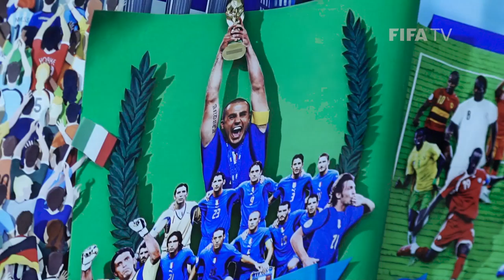Germany 2006 | The Showcase | FIFA Museum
The FIFA Museum takes you through an exhibit dedicated to the tournament that helped crown Cannavaro champion of the world.